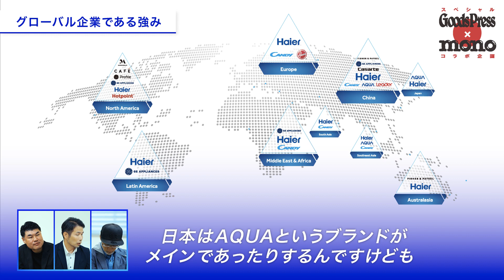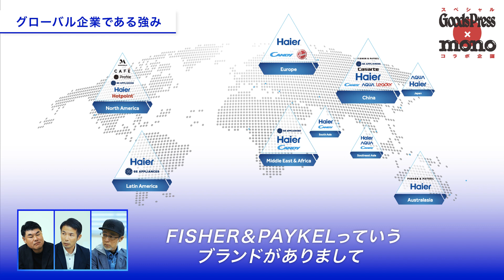『Goods Press』『モノ・マガジン』の両編集長が話題のAQUAの洗濯機の魅力に迫る！！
モノ誌編集長2人がAQUA開発者を直撃！
「今こそ語りたい」国内メーカーとしてのモノづくりのプライドとは？
三洋電機のDNAとは？
AQUAの洗濯機の秘密に迫る！

00:00 オープニング
00:38 グローバル企業である強み
04:18 まっ直ぐドラムについて
07:00　まっ直ぐドラム　エアウォッシュ機能
09:11 Pretteについて
09:47 超音波洗浄のしくみ
12:12 Pretteについて
14:00  三洋電機のDNA
14:58 AQUAの由来
16:07 AQUAの品質基準
17:34 エンディング